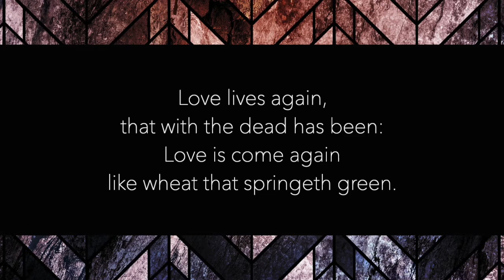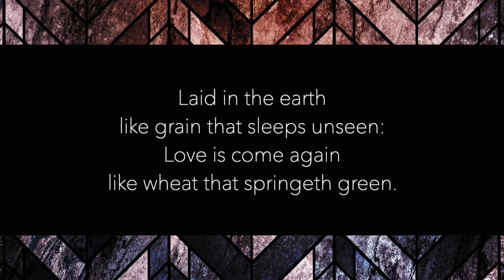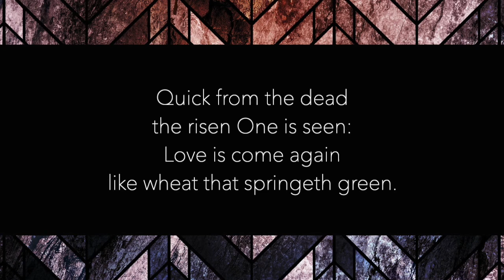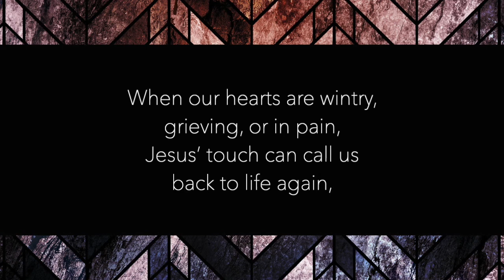Now the Green Blade Riseth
Organ/vocals - Joshua Starnes